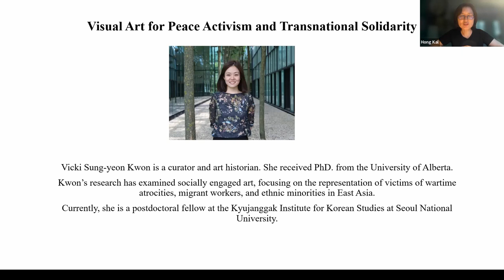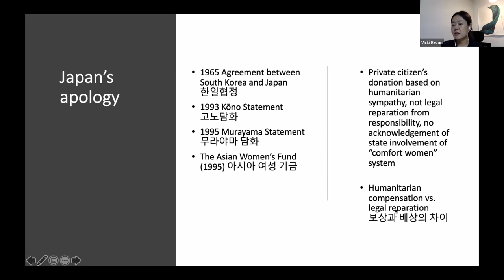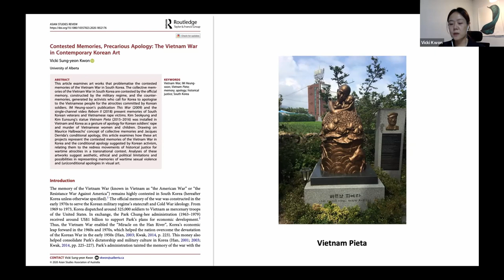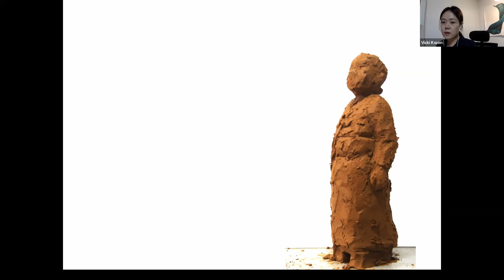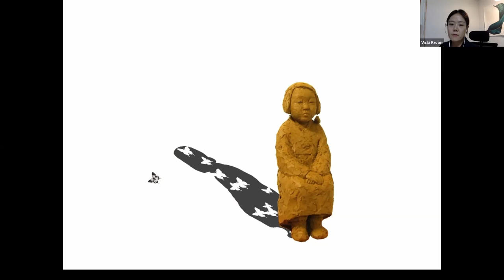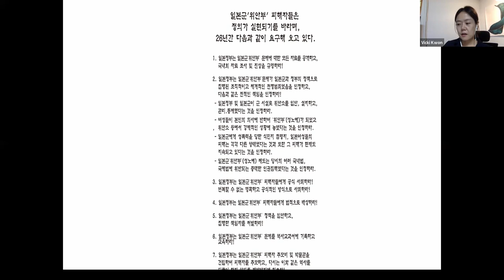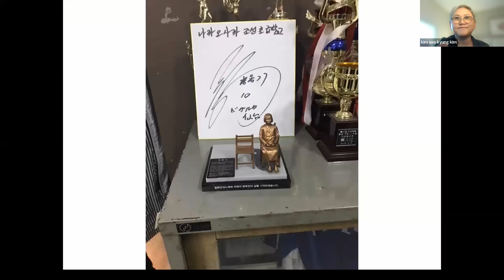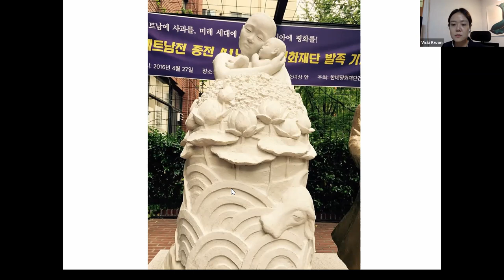Visual Art for Peace Activism and Transnational Solidarity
South Korean artists Kim Seo-kyung and Kim Eun-sung began their activism against military sexual violence as they serendipitously witnessed the Wednesday Demonstration­—a weekly protest held by victims and activists across the street from the Japanese embassy in Seoul since 1992, calling for the Japanese government to apologize for its use of military sexual slavery of Korean women during the colonial period (1910–45). Kim and Kim created the Statue of the Girl of Peace (Pyeonghwaui Sonyeosang) to embody the lives of the “comfort women” during wartime and the postwar period, the history of their struggles since 1991, when they first came forward, and their aspiration for peace. They installed their statues within and outside of Korea, in collaboration with Korean communities abroad, including the one at the Korean Canadian Cultural Association in Toronto, generating empathy and controversies among the local and global communities.

Art historian Dr. Vicki Sung-yeon Kwon will present their two sculpture series in the context of the transnational conflicts between Japan, South Korea and Vietnam over wartime atrocities: The Girl of Peace statue and Vietnam Pieta. First installed in Seoul, in 2011, The Girl of Peace statue became a symbol of the Korean victims of military sexual violence of the Japanese colonial period. Vietnam Pieta (2015) was created as a message of apology for the Vietnamese victims of civilian massacres and sexual violence committed by South Korean soldiers during the Vietnam War. She will discuss the roles that these statues played in the grassroots activism and discourses of official apology over colonial and wartime atrocities. Her presentation will be followed by the artists’ talk on how their works embody their life and aspirations and how they promote historical justice and peace through visual art.

Bios

Kim Seo-kyung and Kim Eun-sung, sculptors

The artists, who witnessed the military dictatorship in the 1980s in South Korea, participated in the democratization movement and documented the concealed history and social injustice in their artworks. They seek to represent fragmented aspects of lives and feelings of empathy in the creation of art.

Dr. Vicki Sung-yeon Kwon, Fellow, Kyujanggak Institute for Korean Studies, Seoul National University

Dr. Vicki Sung-yeon Kwon is a Korean immigrant in Canada, living and working in the territory of the First Peoples of Canada. Kwon’s research explores modern and contemporary art in East Asia in relation to transnationalism and feminism. Her doctoral research examined socially engaged art in Korea and Japan, focusing on representation of migrant workers, victims of wartime atrocities, and ethnic minorities in post-disaster communities. As curator, coordinator, and researcher, Kwon has participated in exhibitions held in Canada, Norway, South Korea, and Switzerland. Her works were published in the journals Korean Studies, Inter-Asia Cultural Studies, Asian Studies Review, and Imaginations. Currently, she is a postdoctoral fellow at the Kyujanggak Institute for Korean Studies at Seoul National University.

This talk is presented by the York Centre for Asian Research, and will be moderated by Dr. Hong Kal, Department of Visual Art and Art History, York University.